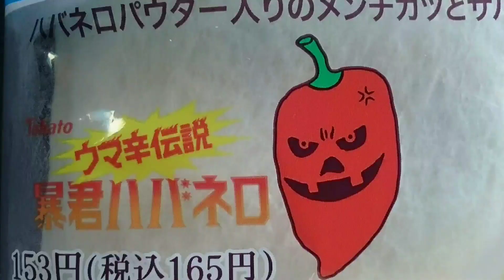【破産寸前】自粛期間が長すぎてネットショッピングが…。世界一テキトーな雑談の極み。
自粛期間が長いと買い物行くにもネットショッピングがメインになります。
おかげで余計なものも買ってしまい、 破産寸前になりそうです。
早く気軽に外に出歩けるようになれるといいね。